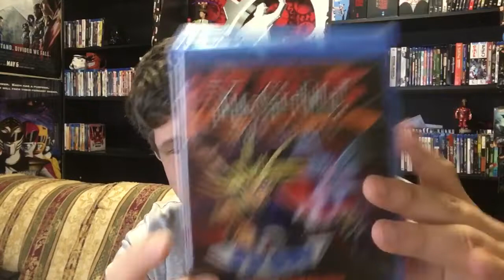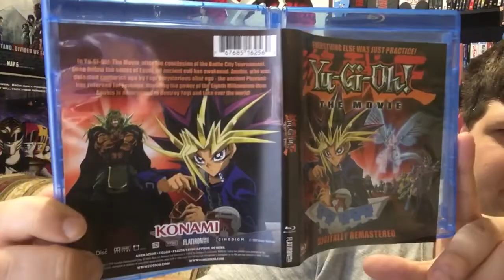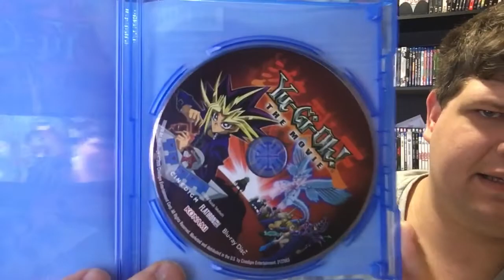Yu-Gi-Oh! The Movie Blu-ray Unboxing